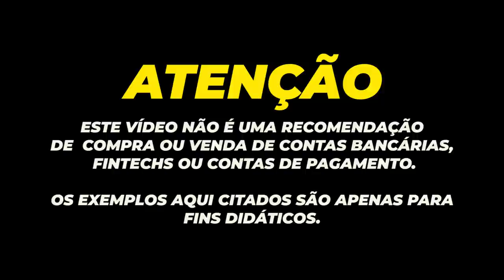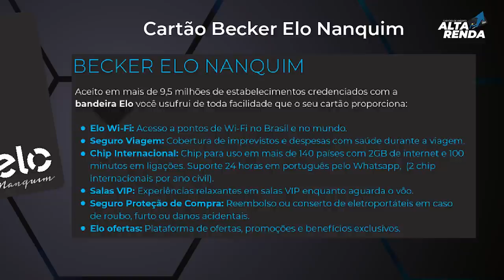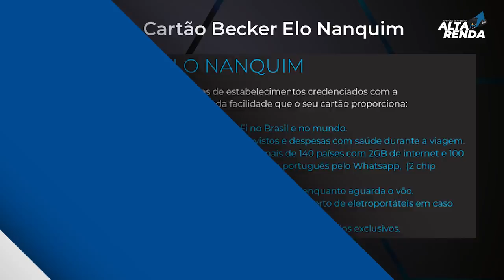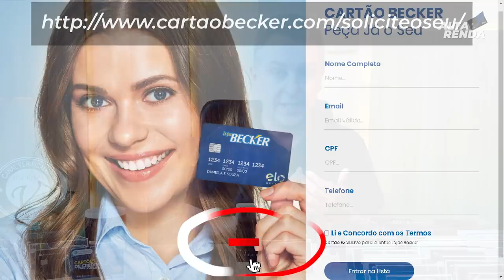💳NOVO CARTÃO ELO MAIS, GRAFITE E NANQUIM, "LOJAS BECKER", A MENOR ANUIDADE DE UM CARTÃO ALTA RENDA.